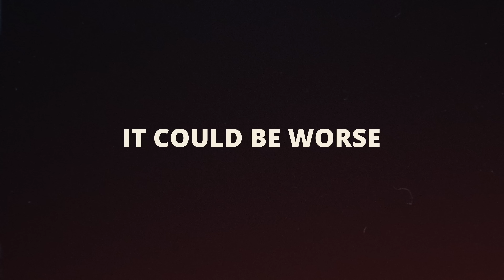IT COULD BE WORSE - Diljot Mavi | Starboy X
NorthWest Music Presents
" IT COULD BE WORSE "

Credits -
Singer, Lyrics -  Diljot Mavi
MixMaster - Basspeak
Visuals - Love
Online Promotion - Hustle Media